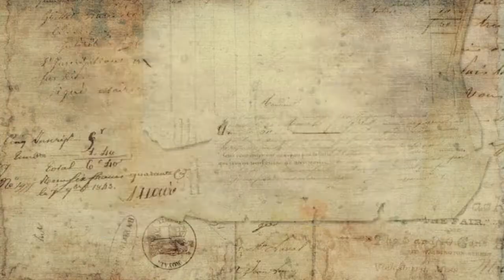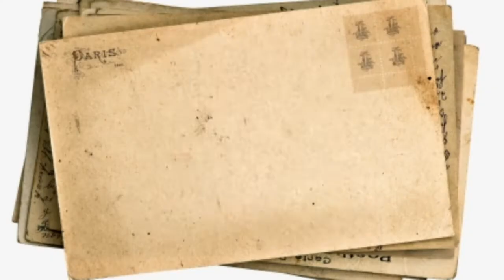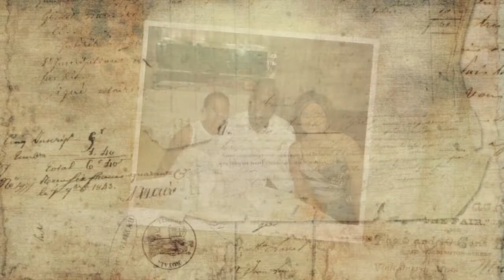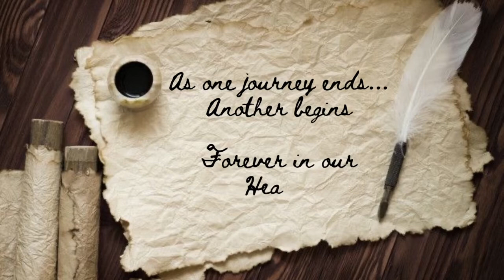A Photo Memorial of Carlos Da Graça Gabriel